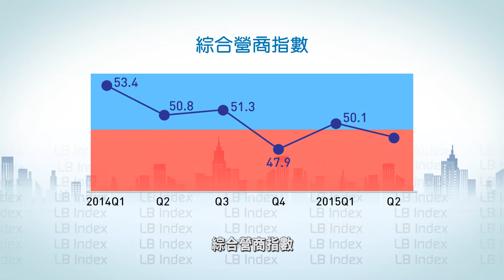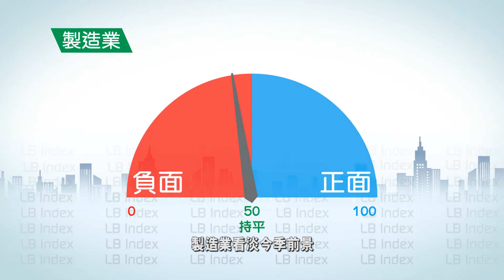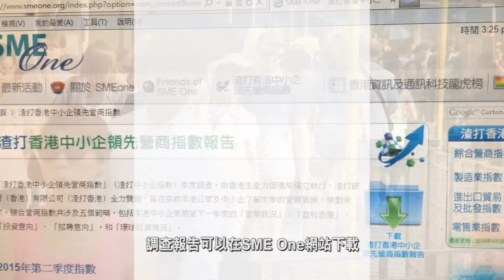渣打香港中小企領先營商指數 2015年第二季調查報告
2015年第二季「渣打香港中小企領先營商指數」，綜合營商指數，比今年第一季下跌1.1，跌至49.0，低過50分界線，反映中小企對第二季營商前景稍為看淡。「指數」由渣打銀行（香港）有限公司與生產力局合辦，每季透過問卷了解香港中小企對營商狀況的看法，調查報告可以在SME One網站（